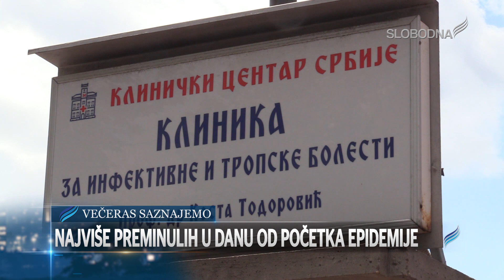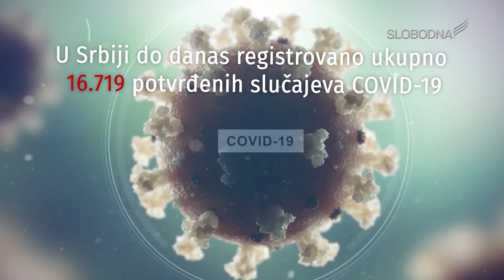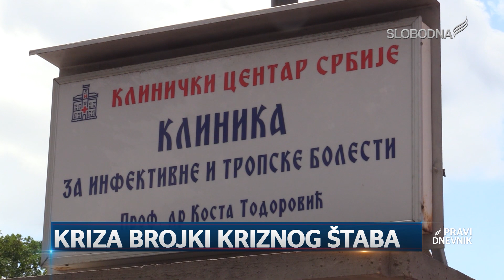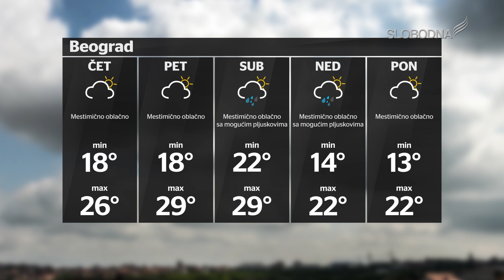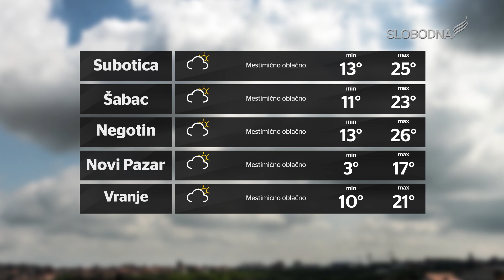Pravi Dnevnik 7. jul 2020.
slobodnatelevizija.rs

Realizator programa: Aleksandar Stojanović
Prezenter: Dejan Jeremić
Novinari: Dragan Todorović, Katarina Vuković
Snimatelji: Duško Pašić, Luka Vukićević, Bogdan Jonjev
Montaža: Žarko Šašaroga, Marko Stefanović